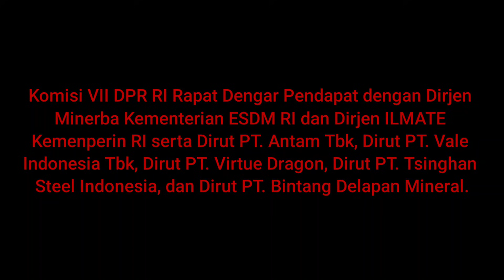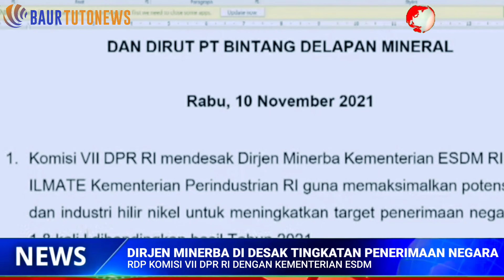ADIAN NAPITUPULU Minta Dirjen Minerba Buka Akses Publik dan Meningkatkan Penerimaan Anggaran Negara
Saat Komisi Rapat Dengar Pendapat dengan Dirjen Minerba Kementerian ESDM RI ADIAN NAPITUPULU dengan tegas meminta Dirjen Minerba Buka Akses Publik dan Meningkatkan Penerimaan Anggaran Negara.